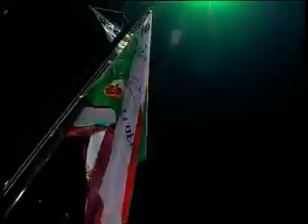Sci alpino e nordico: Cerimonia di apertura del 27° Campionato Italiano VV.F.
Il video della cerimonia di apertura  del 27° Campionato Italiano VV.F. di Sci alpino e nordico svoltosi in Val di Fassa (TN) nel periodo 20-22 gennaio 2011